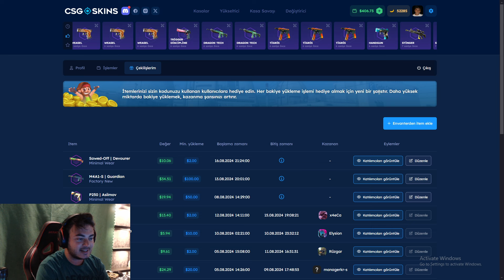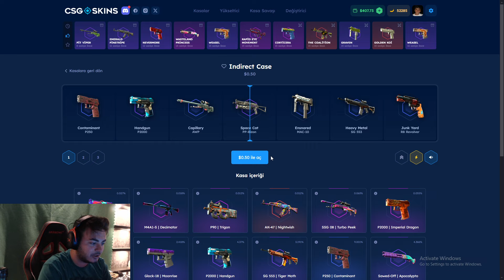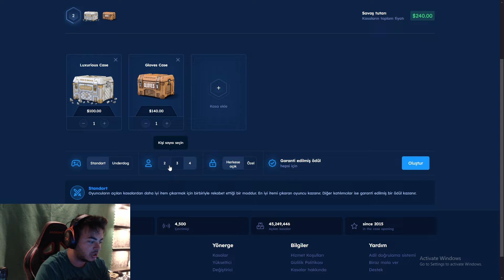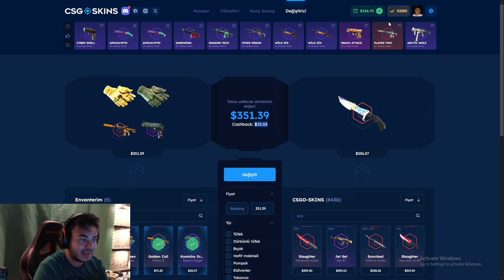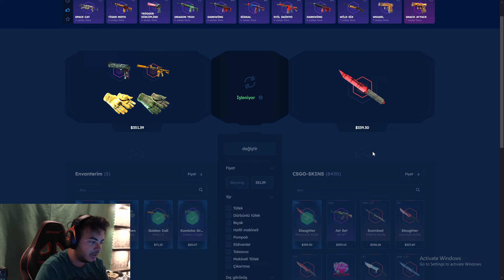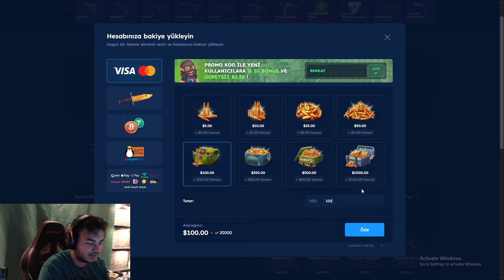CSGOSKİNS NASIL KULLANILIR ? CSGOSKİNS PARA YATIRMA SKİN ÇEKME - (Csgo-skins Bedava Skin)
🌟 Sosyal Medyalarım🌟

Etiketler;